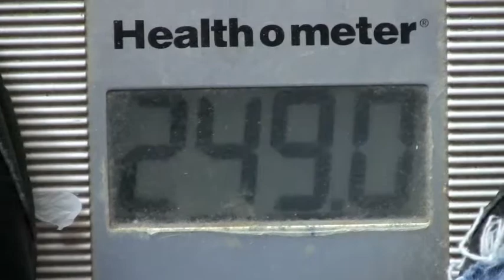FOFBIG 7 Buffalo Boy & Psycho Scale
Stepping on the scales for the fist time in months can be brutal.  Especially with psycho scales from hell tossing out insults.